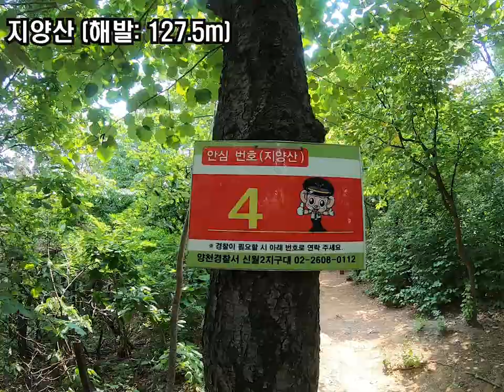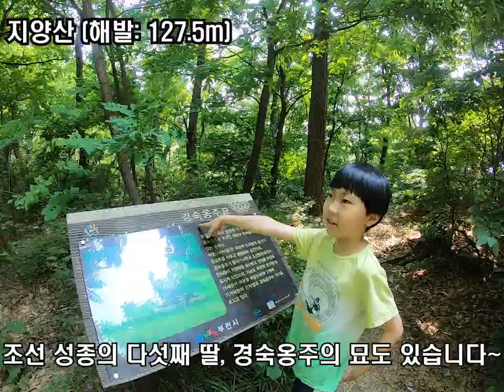[ 뽀뽀★뽀동TV 25화 ] 산 시리즈 2탄!~양천구 지양산~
관악산 가기 프로젝트! 해발632m 관악산을 가기 위해 순차적으로 높은산을 오르는 뽀뽀.
이번에는 지양산(해발: 127.5m)에 가봤습니다.
다음 가볼 곳은 또 어디 일까요? 지양산 보다는 높아야 할 텐데요. ^_^